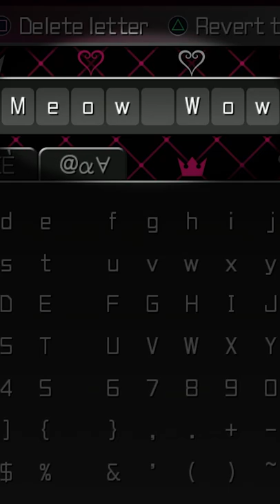I become easily attached...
Wanna see me make sense of Kingdom Hearts?